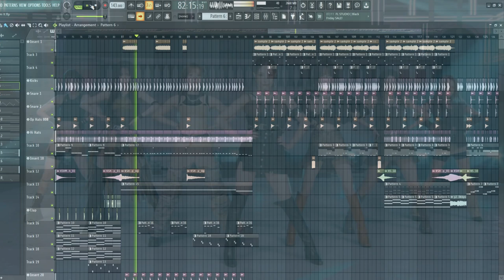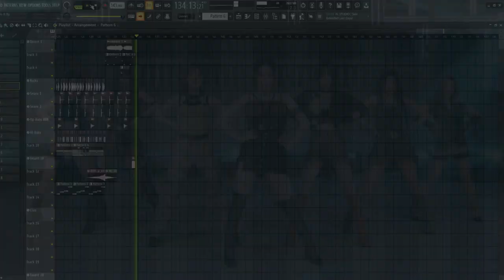GOT the beat - Stamp On It Instrumental Remake Cover